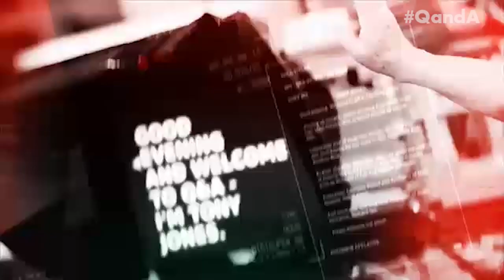Deemed Not To Matter | Q&A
This episode was broadcast on Monday, 15 July 2019.

Panellists: Linda Burney, Shadow Minister for Human Services; Rebekha Sharkie, Centre Alliance Member for Mayo; Jim Molan, Former Liberal Senator for NSW; Sami Shah, Comedian and Writer; and Toby Ralph, Marketing and political strategist.

Our panellists discussed deeming rates, youth homelessness, Indigenous recognition, freedom of speech, and pokies in RSL clubs.